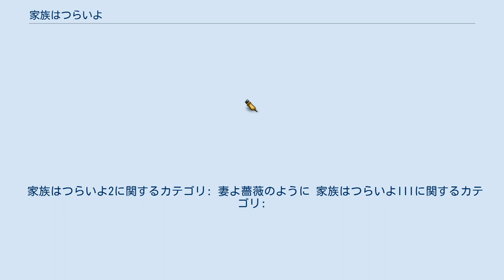家族はつらいよ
『家族はつらいよ』（かぞくはつらいよ）は、2016年から2018年に公開された日本の喜劇映画のシリーズ。
全3作。
監督は山田洋次。
 シリーズ1作目となる『家族はつらいよ』が2016年3月12日に公開された。
山田洋次監督の85本目の映画である。
2作目となる『家族はつらいよ2』が2017年5月27日に、3作目となる『妻よ薔薇のように 家族はつらいよIII』が2018年5月25日に公開された。
 シリーズ1作目となる『家族はつらいよ』は山田洋次監督にとって『男はつらいよ 寅次郎紅の花』以来21年ぶりの喜劇映画。
タイトルも「男はつらいよ」から来ている。
 熟年離婚がテーマとなっており、2013年の『東京家族』と同じ家族のキャストで描いている。
丸山歩夢、小林稔侍、風吹ジュンも『東京家族』と同じ役で出演している。
 劇中では『東京家族』や『男はつらいよ』のポスターが貼ってあったり、『男はつらいよ』の主題歌が唄われDVDが並んでいたりする場面がある。
 2016年、2作目の製作が発表され、無縁社会がテーマとして描かれる。
2017年5月27日に『家族はつらいよ2』のタイトルで公開された。
 2017年、3作目の製作が発表され、「主婦への賛歌」をテーマとして描かれる。
2018年5月25日に『妻よ薔薇のように 家族はつらいよIII』と題して公開された。
題名は、女性の生き方を描いてきた成瀬巳喜男監督の1935年（昭和10年）の作品『妻よ薔薇のやうに』へのオマージュとなっている。
 また、2017年には、俳優の黄磊（ホアン・レイ）の初監督により、『麻煩家族』（マーファンジャーズー）のタイトルで中国映画としてリメイクされた。
黄磊は主演も務めた。
 熟年夫婦の離婚騒動をめぐって家族はつらいという題材を舞台に話が展開していく。
夫が誕生日をもうすぐ迎えようとする妻に何か欲しいものはないかと尋ねるが、その答えは何と「離婚届」だった。
一方、長女夫婦は泰蔵（長女の夫）が骨董趣味で購入したお皿のことで成子（長女）ともめていたが、長男夫婦（幸之助・史枝）から両親（周造・富子）の離婚問題を聞いて、次男（庄太）を交え、長男の息子二人抜きの大人だけによる「家族会議」を開くことになったが、事情を知らない庄太が恋人の憲子を親兄弟に紹介しに実家に来たものだから、成り行きで憲子も「家族会議」に参加することになったが、周造が途中で卒倒して離婚どころか会議できる状態でなくなった。
 離婚騒動から数年、周造はマイカーでの外出を楽しみのひとつとしていたが、車には新たな傷が絶えず、家族はいつか大事故を起こすのではないかと心配する。
運転免許を返上するよう説得を試みるが失敗、周造は家族の姑息なやり方に激怒し、死ぬまで運転を続けるとますます意固地になってしまう。
不穏な空気に包まれる平田家であったが、そんな中、恐れていた事態が起きてしまう。
周造は、行きつけの飲み屋の女将かよとお忍びのデートドライブ中にダンプカーに追突事故を起こしてしまう。
これを知った幸之助はついに家族会議を招集の決定。
一方、周造はドライブ中に偶然、旧友の丸田と出会う。
かつて呉服屋の息子で女子生徒からもモテていた丸田であったが、70歳を超えた今、彼は工事現場で棒ふりをしながら生活費を稼ぎ、ボロボロのアパートで孤独に暮らしていた。
丸田を哀れに思った周造は旧友を集め、丸田を励ます会を開く。
久しぶりに美味い酒を飲み上機嫌に酔っぱらった丸田は、周造に連れられて平田家に泊まることになったのだが、朝目が覚めると大変な事態になっていた。
丸田との再会を経て周造は、自分が幸せであったことに気付いていく。
 ある日の昼下がり、史枝が家事の合間に居眠りをしている間に泥棒が入り、史枝が冷蔵庫内に隠していたへそくりが盗まれる。
「俺の稼いだ金でへそくりをしていたのか!」と夫からの心ない言葉に史枝は溜まっていた不満を爆発させ、家を飛び出す。
主婦がいなくなった平田家は大混乱に陥り、体調の優れない富子に代わって周造が不慣れな家事に挑戦するものの、長続きしない。
一同は史枝の存在のありがたみを実感するが、史枝が帰ってくる兆しは一向になく、平田家崩壊の危機に家族会議を緊急召集する。
 劇団新派により舞台化され、「新派130年 初春新派公演」として20...